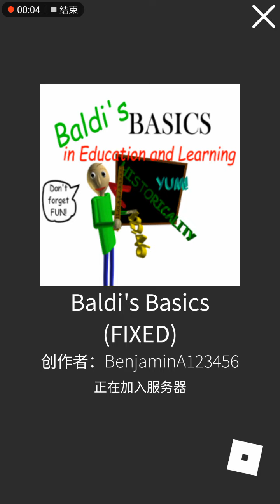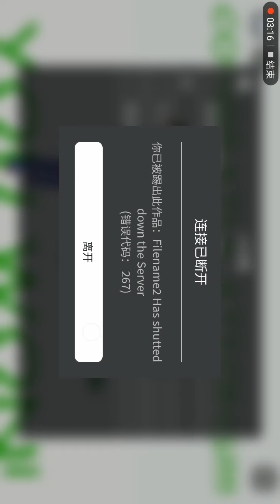baldi basic fixed 28